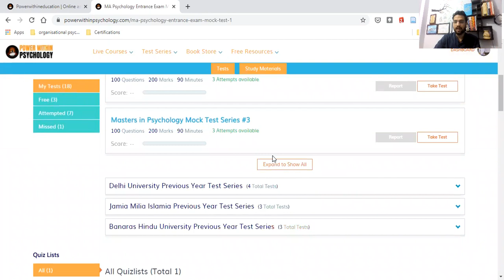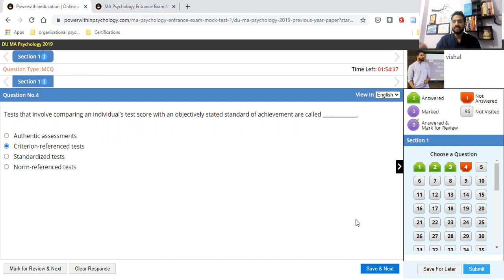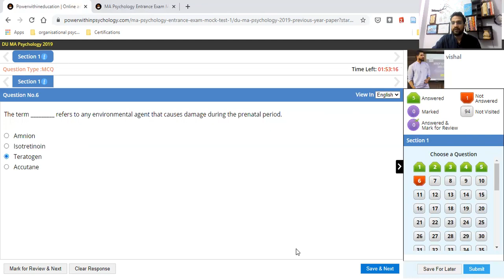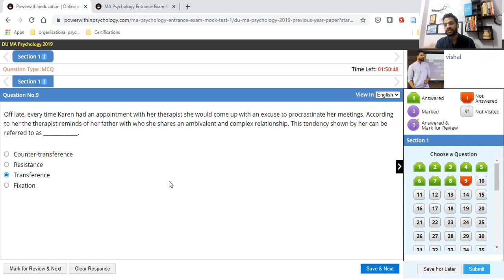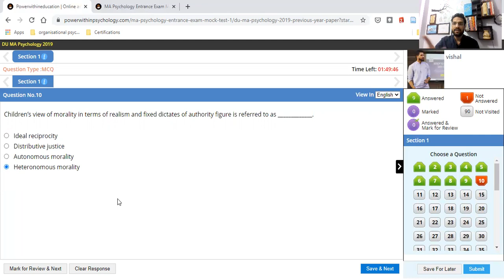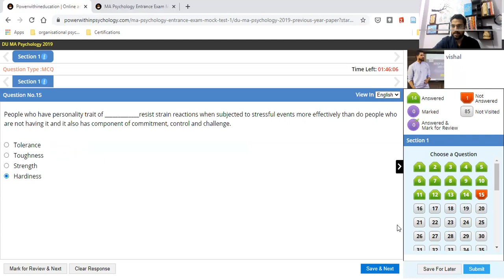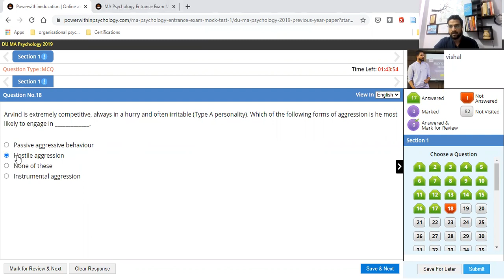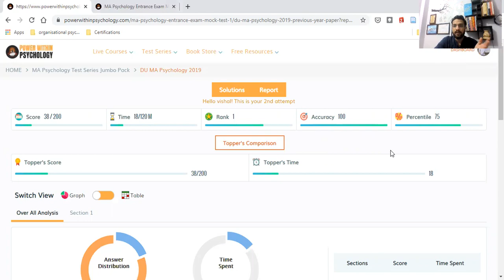Delhi University MA Psychology Entrance Exam Previous Year Paper 2019 Paper with Solutions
About Us:
Power Within is a Social Impact Organization working towards building a holistic platform for Psychology aspirants pan India. It all began with a determination to make quality and affordable resources accessible to aspirants which our Founders themselves didn’t have the fortune to avail – Psychology Courses, Test Series, Notes,  e-resources, and Career Guidance.

The Psychology Exam Preparation Portal helps aspirants to prepare for all major Psychology exams in India. We now successfully run Programs for the following Exams:

• NET JRF (Paper 1 & Paper 2 Psychology)
• Masters in Psychology
• Masters in Psycho-social Studies (Ambedkar University)
• MPhil in Clinical Psychology
• TISS-NET
• GATE Psychology,
• Advance Diploma Entrance Exams
• UPSC (Optional-Psychology)
• Class XII Psychology
• Class XI Psychology, and more

Power Within became the first organization to launch a 100% Free digital Psychology Magazine, MANOGYAN on our Portal

We have also launched ManoKosh to provide high-quality Psychology Content for our dear aspirants via our portal

We have also collaborated with Saarthi Mentor Career Guidance Platform to offer the best and the most affordable Career Guidance in the field of Psychology

Our Services:
• Live Courses
• Test Series
• Books (Amazon)
• Psychology Magazine
• Career Guidance
• Free Daily Psychology Quiz